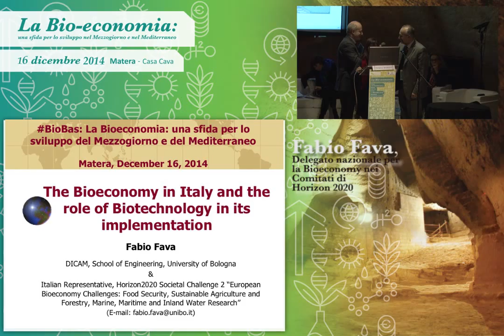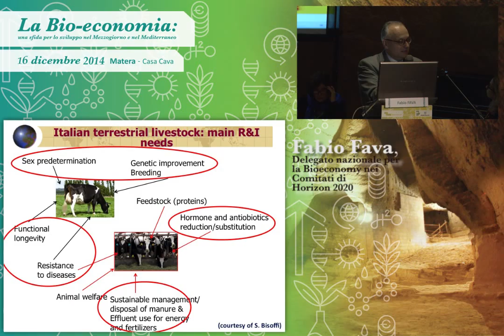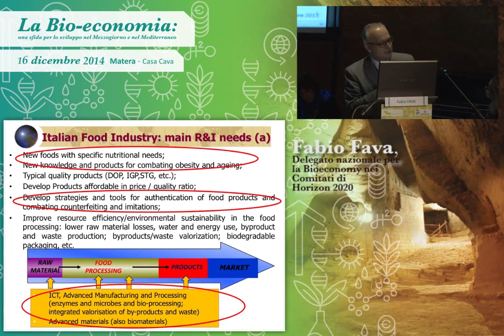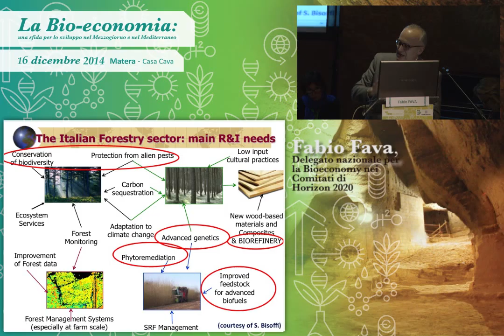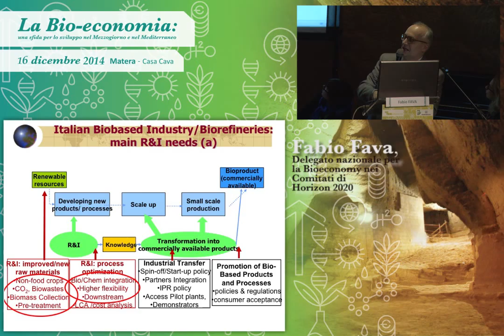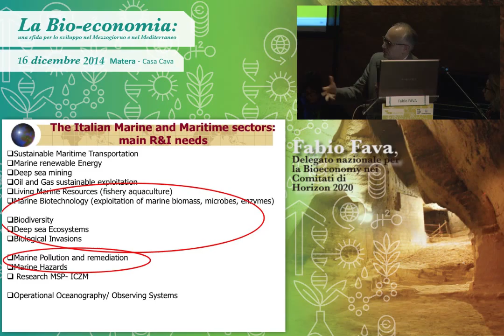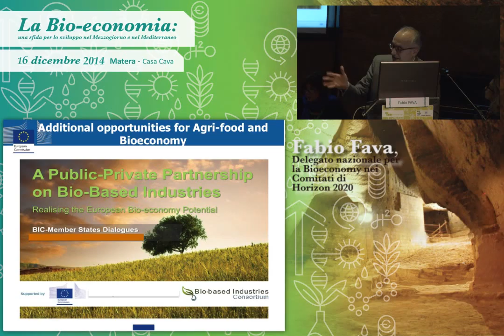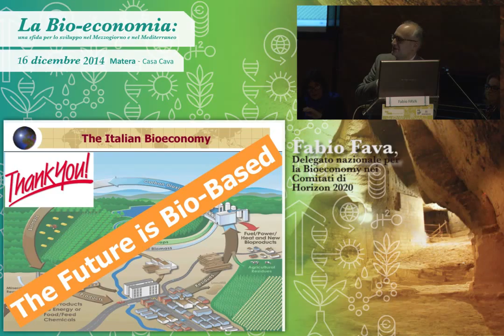BioBas - La Bio-economia nel contesto europeo ed Italiano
Matera - Casa Cava - 16 Dicembre 2014
La Bio-economia nel contesto europeo ed Italiano

Fabio Fava, Delegao nazionale per la Bioeconomy nei Comitati
di Horizon 2020
(La Bio-economia in Italia e ruolo delle Biotecnologie per il suo sviluppo)